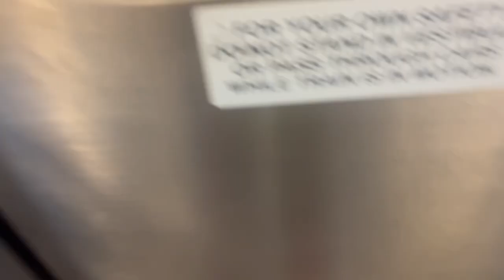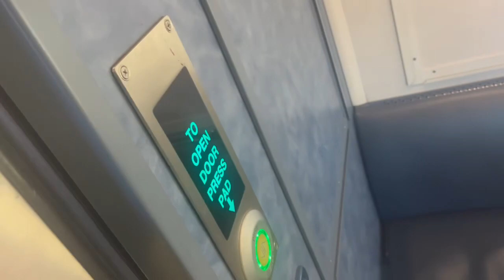NJ Transit Northeast Corridor Train #7855 Multilevel Ride from Newark Penn Station to New Brunswick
3/24/24

This was a semi express train that skipped North Elizabeth, Elizabeth, Linden, and Rahway